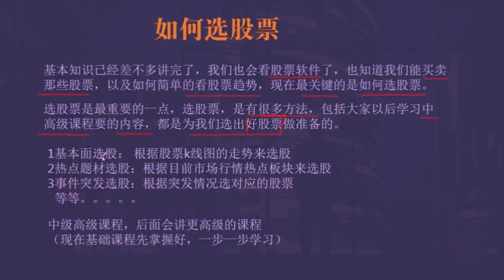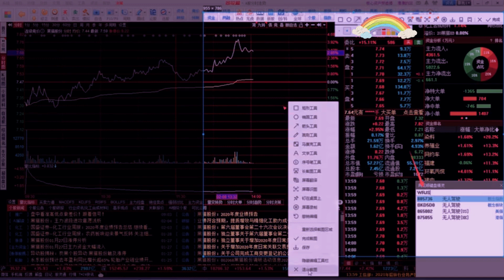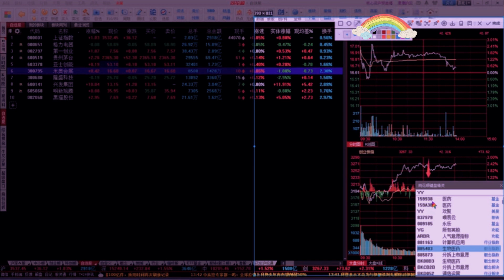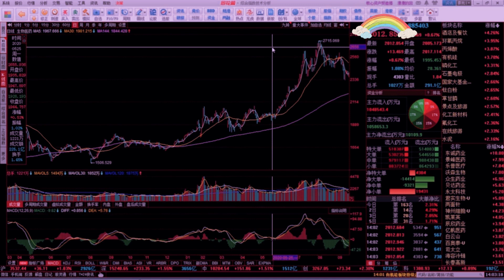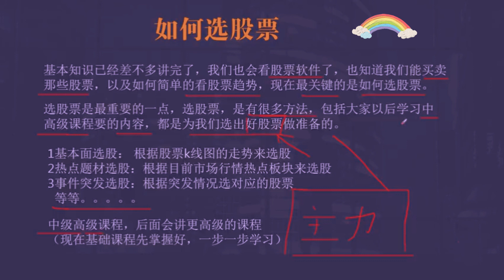-股票入门基础知识14：如何选股票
如何选股票，选